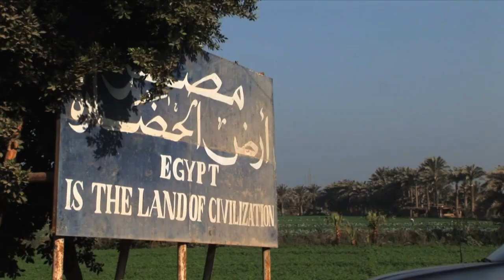Youssef Chahine entrevistado en "The Story of Film: An Odyssey"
Fragmento de la entrevista que Mark Cousins le realizó al director egipcio Youssef Chahine para el capítulo 11 de su documental "The Story of Film: An Odyssey" (2011).

Este video es un material complementario de Cinematófilos, un newsletter semanal de cine dedicado a grandes películas poco conocidas u olvidadas. Sale los sábados a la mañana y es gratis.